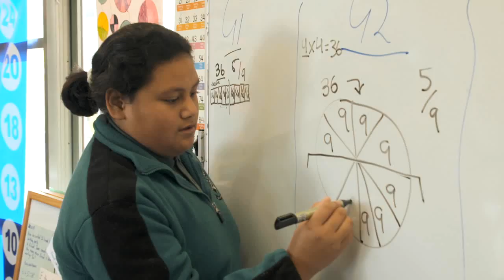10 NGAITAHU FINAL WMV 3000Kbps 720p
DR ROBERTA HUNTER discussing Maths programme Innovations.